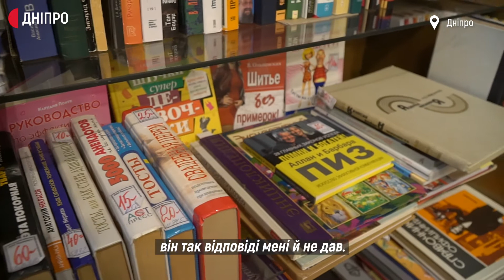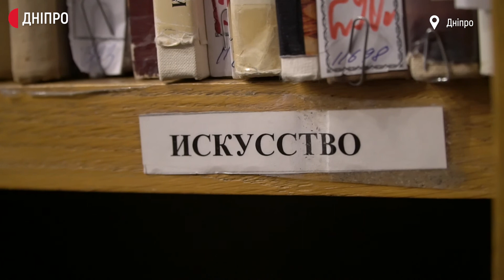40 років продають старі книжки в «Букіністі»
Книжковий магазин «Букініст» працює у Дніпрі понад 40 років. У лавці перепродають старі книжки дніпрян, ціни встановлюють клієнти. У «Букіністі» можна знайти раритетні видання минулих століть, є й сучасні книжки, які можна знайти на полицях книжкових, тому купити літературу можна за 2 гривні, а можна за тисячі. Термін реалізації книжок 2 місяці, якщо за цей час продати товар не вдасться - власник має повернутися за ним. Майже 20 років разом працюють у магазині три продавчині. «Здатчики», як їх називають працівниці «Букініста», – це зокрема пенсіонери, що мали свої бібіліотеки, а от покупці - різні.